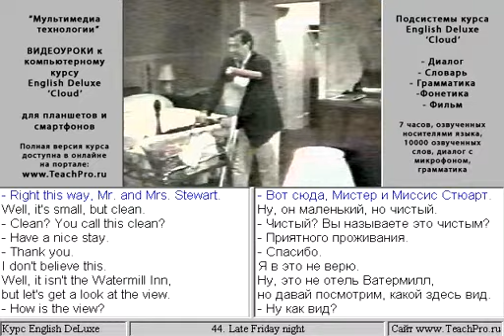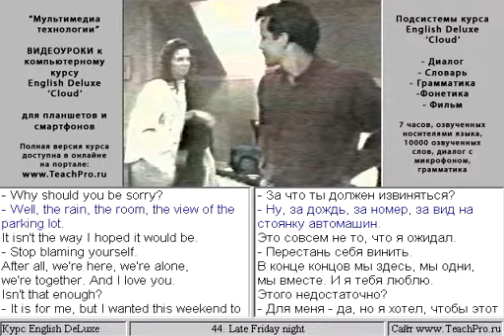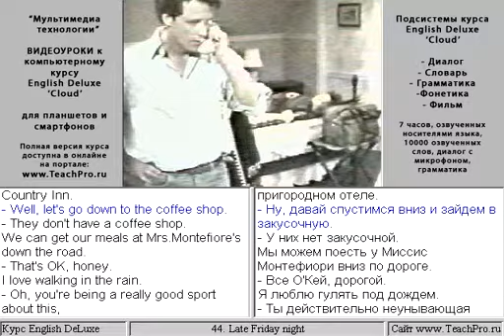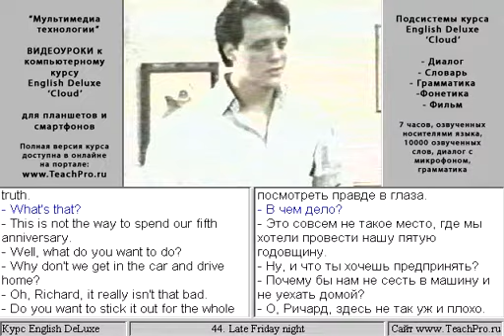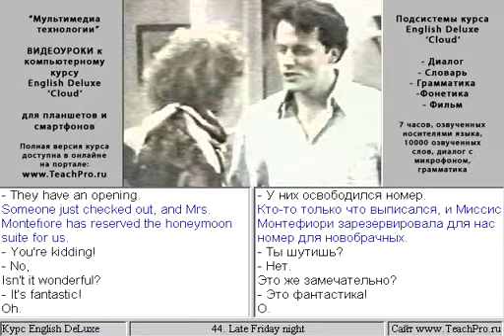44 Late Friday night